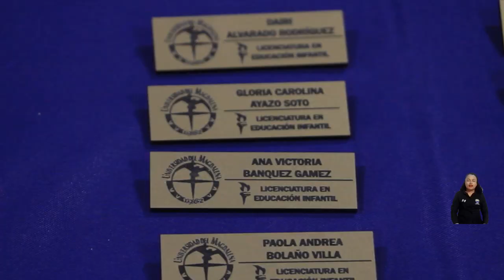Se enciende la luz que iluminará el camino de futuros licenciados en sus prácticas pedagógicas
La Facultad de Ciencias de la Educación celebró la ceremonia “Antorcha Luminosa”, acto por medio del cual se hace entrega de insignias a los estudiantes que realizarán la práctica profesional en el período 2024-I. La antorcha encendida es un símbolo poderoso que representa para los educadores la transmisión del conocimiento, la iluminación de mentes y la inspiración para el aprendizaje y el crecimiento personal.